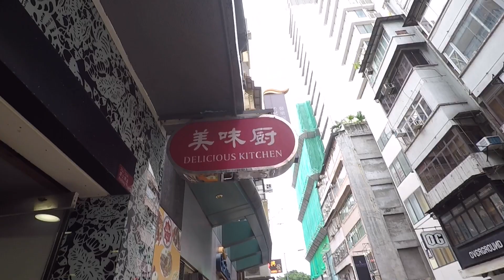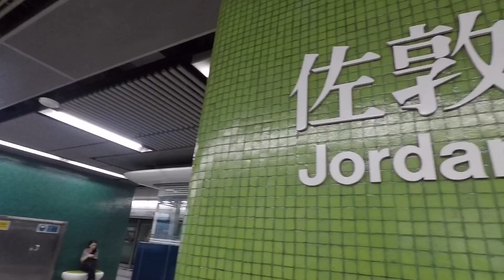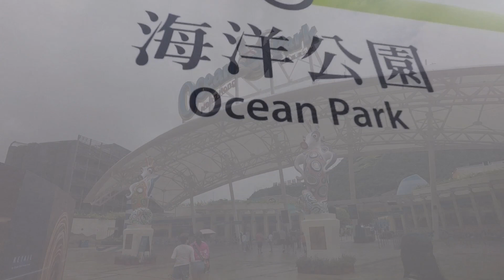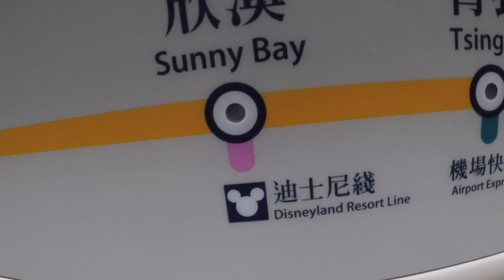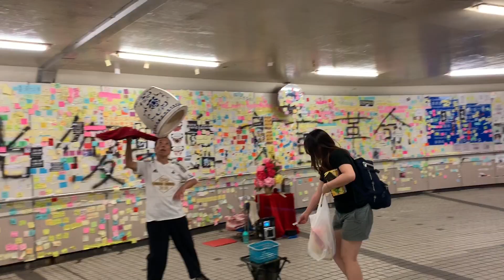What went DOWN at HONGKONG? 🇭🇰 | VLOG #1: Kim Alcaraz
ASIA TRIP WITH LA FAMILIA

My first ever travel vlog. Just wanna share with you all our iterinary for 4days and 3nights stay in HongKong.